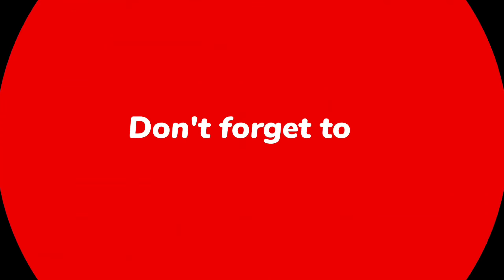लगाई दूल्हे की मेहंदी 🙂 || kanishka ने किया daddy 🥰 को Father's day 😘 wish🤩 || 𝙋𝘼𝙍𝙏-1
लगाई दूल्हे की मेहंदी 🙂 || किन्नो ने किया daddy 🥰 को किया Father's day 😘 wish🤩 || 𝙋𝘼𝙍𝙏-1